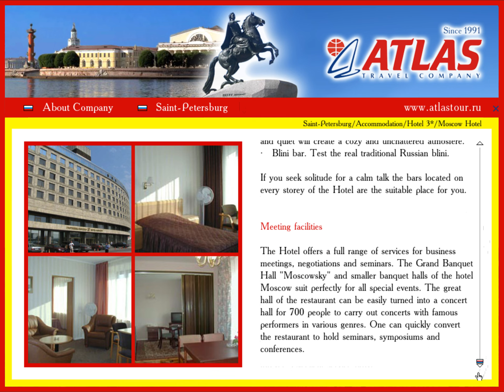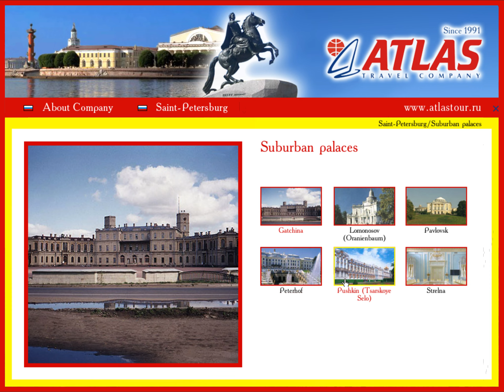Atlas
That's a presentation of the travel agency “Atlas”.

Created by Anton Yarkov in October 2006.